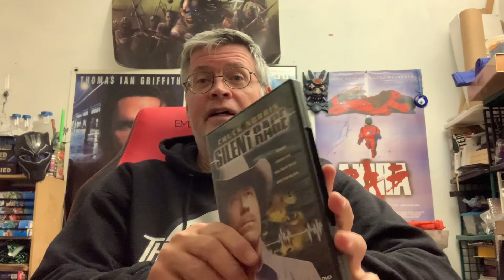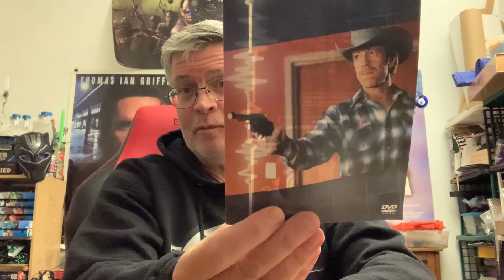Code of Silent Rage: 3 Chuck Norris Film Reviews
My quick reviews of Hellbound, Silent Rage, and Code of Silence